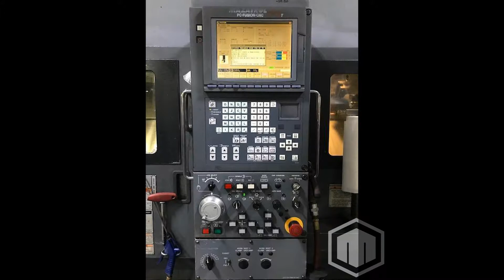Mazak Slant Turn 80N/2000 Horizontal CNC Lathe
This used MAZAK Slant Turn 80N Lathes & Turning Machines is for sale, to view more details follow the link